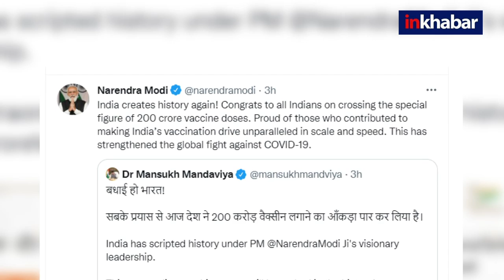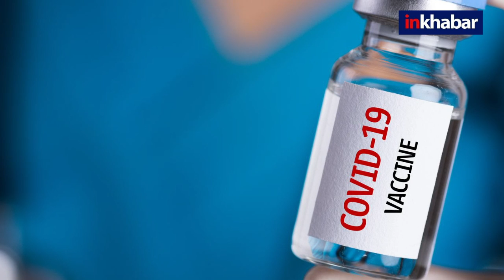Vaccination: भारत ने ऐसे तय किया 200 करोड़ वैक्सीनेशन का सफर | coronacse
भारत में आज कोरोना वैक्सीन (Corona Vaccine) की 200 करोड़ डोज (200 Crore Dose) पूरी हो गई है. 18 महीनों में भारत (India) में 200 करोड़ वैक्सीन डोज (Vaccine Dose) दी गई जिसमें पहली, दूसरी और प्रिकॉशन डोज (Precaution Dose) शामिल हैं.